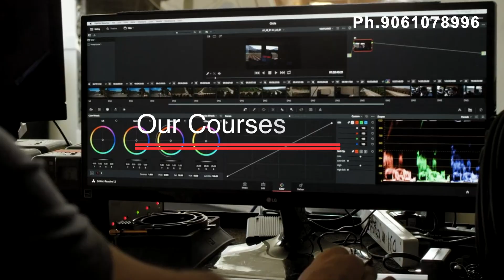CYBER GRAFIX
SCHOOL OF MULTIMEDIA
100% ജോലി ഉറപ്പ് നൽകുന്ന കോഴ്‌സുകൾ
ജോലി ലഭിച്ചില്ലെങ്കിൽ ഫീസ് തിരികെ നൽകുന്നു.
23 വർഷത്തെ പ്രവർത്തന പരിചയം
കേന്ദ്ര ഗവ. രെജിസ്‌ട്രേഡ്.